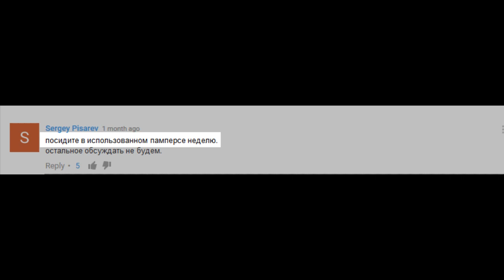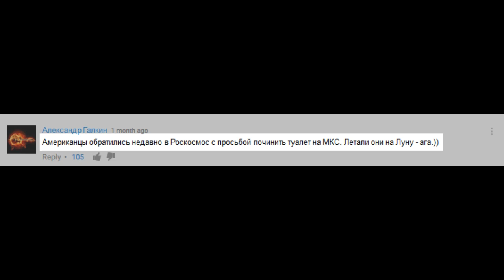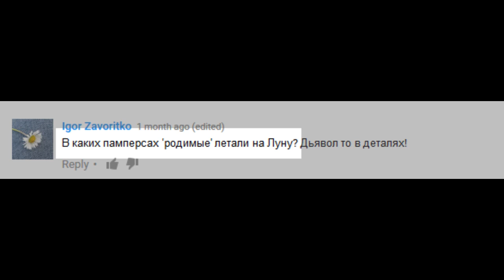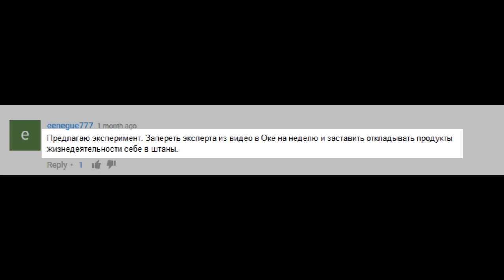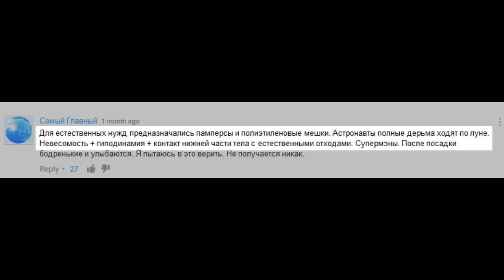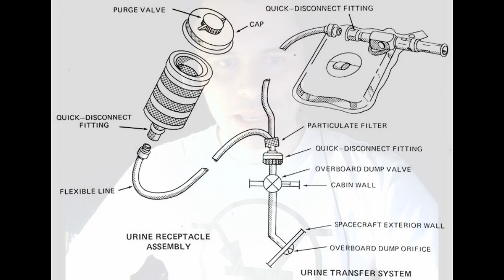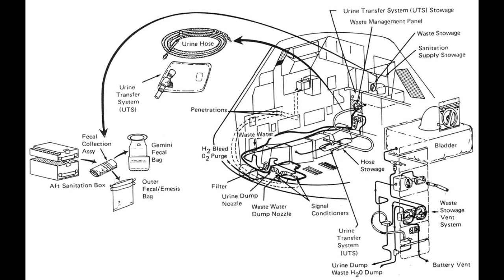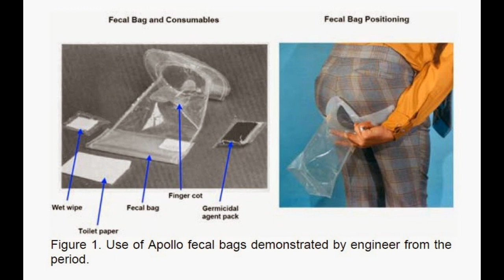Лунофобия: Говно вопрос!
Похоже, что я нашёл действительно ПОПУлярный вопрос!

01:20 - подборка цитат, из которых ясно, чем реально озабочены наши товарищи
04:25 - о самом важном
07:50 - космические туалеты и подгузники
15:27 - подробнее о системе сбора мочи
21:54 - подробнее о менеджменте кала
24:27 - результаты использования системы, в целом.

Ну вот не сидели они там в одном памперсе всё это время...

Надо заметить, советские космические туалеты в целом действительно выглядят более солидно по сравнению с американскими. Можем, когда захотим!